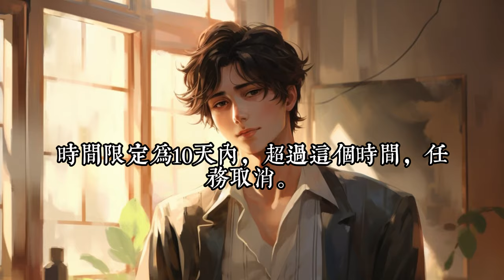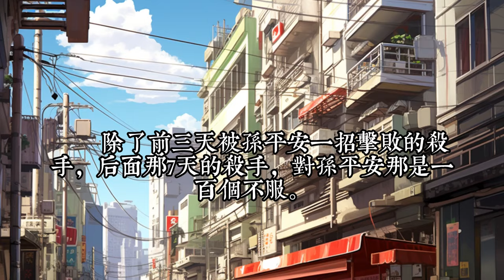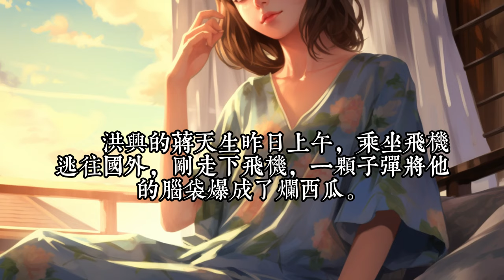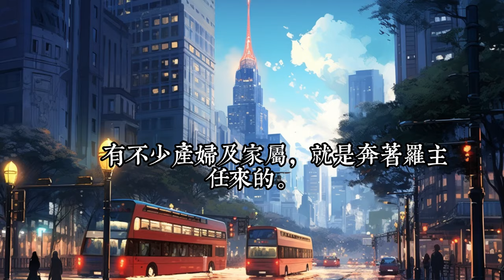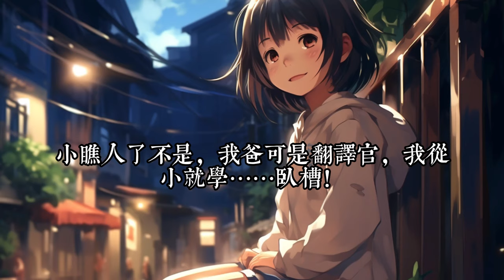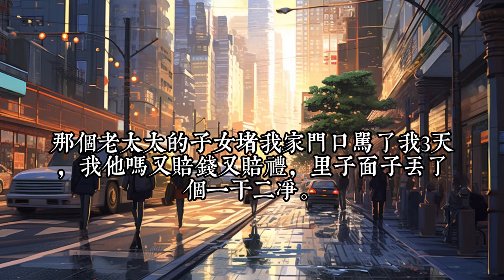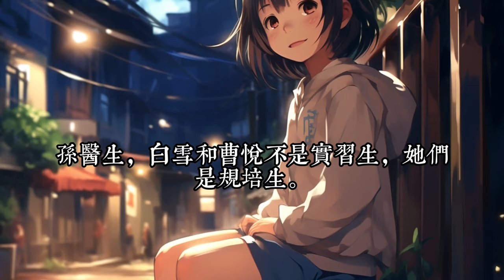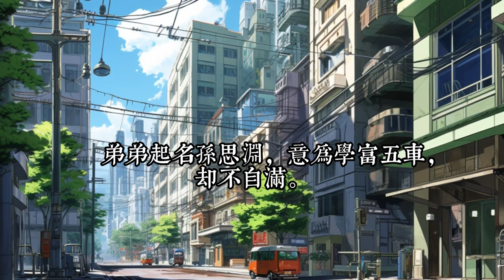連載《肥警神醫》565-575：特別火爆的一本小說，越到后面越好看。